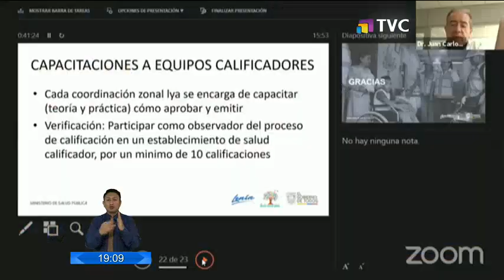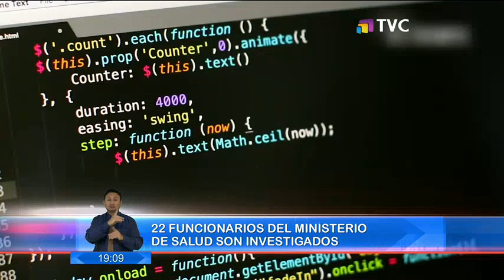Investigan irregularidades en 2.454 carnés de discapacidad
Casi 2 mil carnés de discapacidad se encuentran en proceso de investigación. Así lo informó el minístro de salúd Juan Carlos Zevallos. Además se afirmó que de los 3 mil carnés de discapacidad otorgados durante la emergencia, 210 se habrían emitido de forma ilegál.